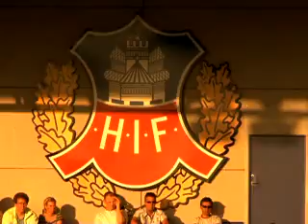HIF vände - och imponerade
HIF tog en oerhört viktig seger mot Örebro innan landskampsuppehållet. Laget lyfte i andra havlek och kunde vända och vinna med 4-1 mot Örebro. Se och hör här vad två av målskyttarna, Babis Stefanidis och Henrik Larsson, sa efteråt.

Publicerad på hd.se tisdag 29 maj 2007.